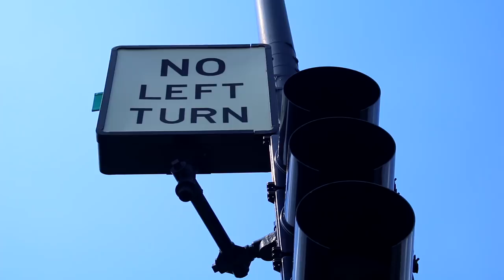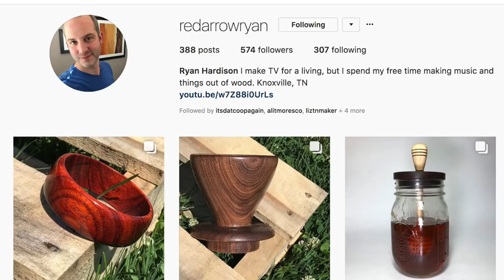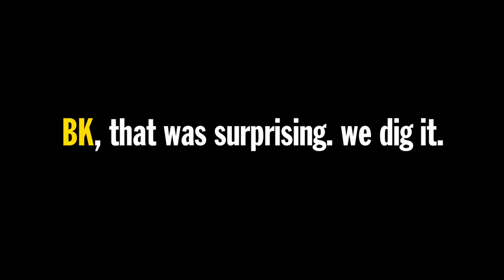Burger King's Crispy Pretzel Chicken Fries Food Review | Season 6, Episode 63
Burger King's newest Chicken Fries flavor is Crispy Pretzel Chicken Fries, and they're today's menu item on Number Six With Cheese.

Our mailing address:

3023 N. Clark St.

Nacho Cheese Fountain members:
*HotSauceDaily
*YX Flier
*Masom Hamadeh
*Jessica Puckett
*Tai Hao Le
*Hannah Elizabeth-Morris
*Bill Barrett
*Jon Rietz
*Anjelica Jesus
*Michael Srock
*Michael Goodrich
*Chris S Gauris
*Sunny Gakhal
*Alex Kalogeropoulos
*Bayley Medlin
*Charley Carey
*Jarrett Cayo
*H4usi
*Ada Thompson
*Kamal Talukder
*Patrick Jennings
*Andrew Brun
*Mr. Puppeteer
*Johnny Is
*Andy Armstrong
*Patrick Canale
*KellyMae
*Jen Anderson
*Derek Tremblett
*Cristal St. Clair
*Chris Gutierrez
*David Black
*Derek Bowe
*Zachary Willing
*Eric Marzec
*William Powell
*David Cooper
*Tiffany Griffin
*Becky Kelly
*Molly
*Dan Hunt
*Michael Latham
*Jono Crute
*Patrick Gwozdziowski
*David Jackson
*Peter R
*Greg Enos
*Nathaniel Mendoza
*Darryl Mazur

Melt Cheese on Everything members:
*Jason Thompson
*Liss Greaux
*Brent Gilliam
*Elizabeth Rickard
*Michael Hopper
*Sue
*Brian Yaczik
*Jonathan Caudill
*Jeff Pile
*Chris Voss
*James Nickelson
*Dr. Mike
*Mitchell Reed
*Jessica Baker
*Janna Brandt
*Jeremy Walden
*Justin E
*Gabriel Gozlan
*Timothy Zimmerman
*Tyler Caraco
*Matt Strickland
*Kelly Meade
*Harrison Davis
*Tori Taha
*Antonio Martinez
*Maggie Trendell
*Sara McCullom
*Megan Ford
*Tom Dulkis
*Matt Williams
*Jennifer Follmer Evans
*Cassandra Hoop
*Danie Webster
*Jamie Redfield
*Christopher Jenkins
*Harrison Davis
*Lee Lawson
*Michelle Hoffert
*Doug Hansen
*Richard L. Rogers
*Nolan Adams
*Corey Silver
*Jared Roe
*Patrick Windes
*Chris McKay
*Thori
*Doug Hansen
*Lisa Klinck
*Juliet Hagle
*Doug Clemann
*Steven Edgell
*Sara Sorkin
*Chris Haines
*Dawnn Gray
*Eric Ely
*Clark Frailey
*Chris Michela
*Kelly Boggs
*Jeff Bowling
*Brianne Gasser
*Eric McCloskey
*Wendell Broussard
*Dawnn Gray
*Steve Besse
*Rajen Savjani
*Lewis Mobey
*Jason Jones
*Starke Rogers

Gimme That Chedda members:
*Cheryl Lee
*Alejandra Cervantes
*Jeffrey Douglas D'Agostino
*Krys Block
*Chris Lowe
*Ryan Brown
*Kevin Salmon
*Jennifer Beaty
*Matthew Albertson
*Ron Ely
*Caleb Kaiser
*Jacob Reed
*Frank Brucknak
*Thomas Bergman
*Arthur Brown
*Summer Paradis
*Walter Heller
*The Embien Empire
*Christopher McCreadie
*Jennifer Stepaniak
*James Laws
*Jessi Moths
*MrVkng9099
*Robert Mattei
*Ashley Lemon
*Nick Wass
*Colleen Maxwell
*Kori Koschalk-Newmister
*Dan Hunt
*Kipp Lehman
*Scott Hubbard and Courtney Rioux
*Eric Litle
*Matt Dibble
*Deb Ely
*Roni Clark
*Nick Ellis
*Cinny Hayes
*James Lewendon
*Sorcha McCarthy

Just Let It Brie member:
*Mike Jubera
*Solgunn Gjelsvik
*Uday Gupta
*Cormac Abate
*Christopher Protain
*David Rieger
*Orlando Castillo
*Amanda Evans
*Tim Leichty
*Cindy Brown
*Sam Gorton

LIVING THAT GOUDA LIFE:
*Jayme Tooze
*Kiel McClelland

IT DOESN'T GET FETA:
*Robert Share